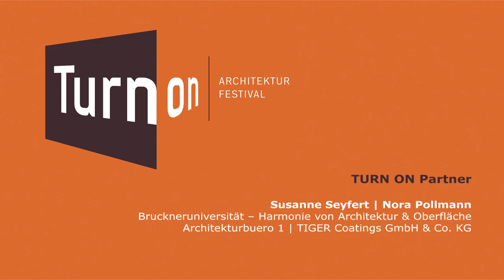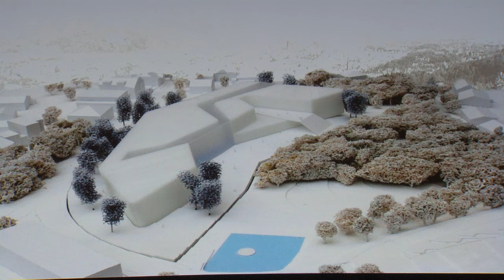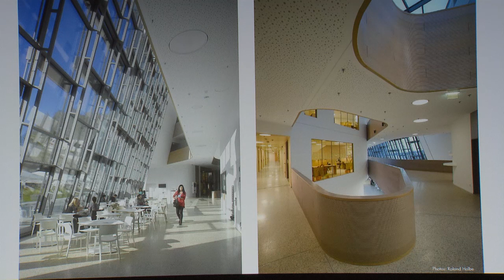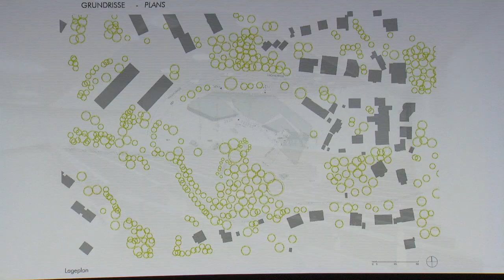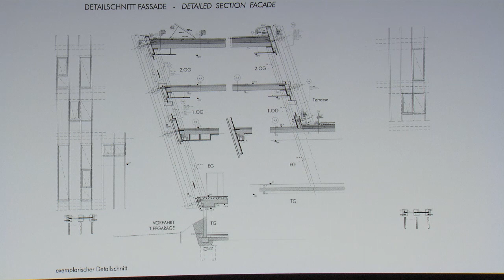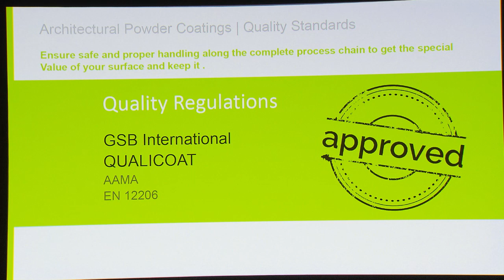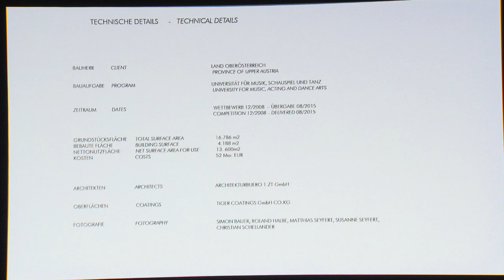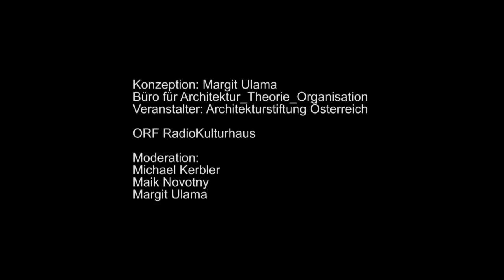Bruckneruniversität – Harmonie von Architektur & Oberfläche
Vortrag von Susanne Seyfert (Partnerin Architekturbüro 1) und Nora Pollmann (TIGER Coatings) auf dem Architekturfestival "Turn On" 2019.
In diesem spannenden Vortrag erfahren Sie mehr über die architektonischen Anforderungen an den Pulverlack bei der Veredelung der Bruckneruniversität.